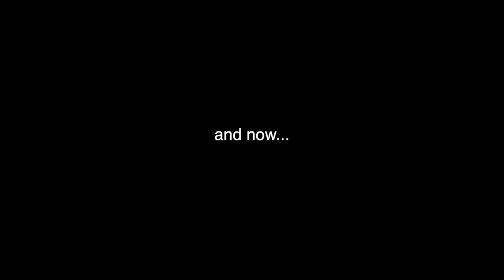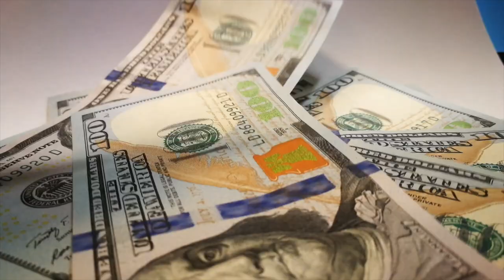Don't make Persephone angry! The story of Minthe & other Mint myths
The MYTHOLOGY of MINT (Myths & Folklore about herbs)
Persephone goes crazy on Minthe and Hades has to stop her?! The story of Minthe and Hades and Persephone is absolute bonkers, and wonderful! Mint can make you stronger and protect you and your house too?! Mint helps you overcome obstacles? How is all this possible? What is this crazy folklore about peppermint and spearmint? Mint magic! What is going on?

This video covers all the myths, magical properties, and religious folklore about mint! Which includes both peppermint and spearmint. This includes all the spiritual beliefs about them, the folklore about mint, the actual mythology and the magical properties of mint as well.

FIlm clip:
Hercules (1997)
Directed by: Ron Clements & John Musker
Production company: Walt Disney Pictures
Distribution: Buena Vista Pictures Distribution

Minthe and hades, you have to watch just for that! So cool!
What is the magic of mint? Mint magick is all around you! Let it in! I've got the magical properties of mint in abundance. The power of mint magick compels you!